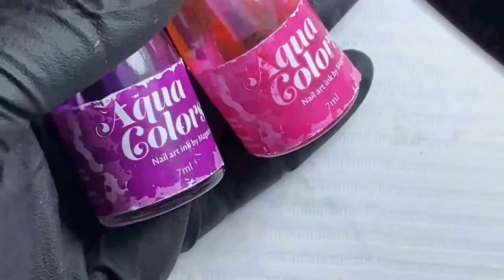Noemi Ibba - Spring Flowers (NTL INT. Season 4 - Show 2)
Noemi Ibba is our trainer from Sardegna Italy and she is the queen of one stroke flowers and one stroke art! Her designs are truly breathtakingly beautiful.